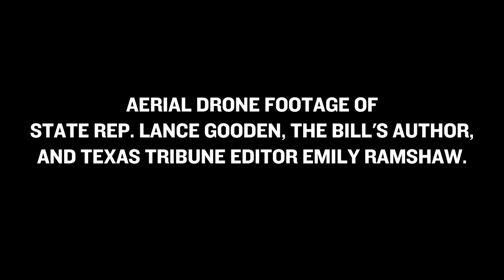Texas Capitol Drone Video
Aerial drone footage of Rep. Lance Gooden, the bill's author, and Tribune Editor Emily Ramshaw.
Drone video by:
Justin Edwards
Drone Above